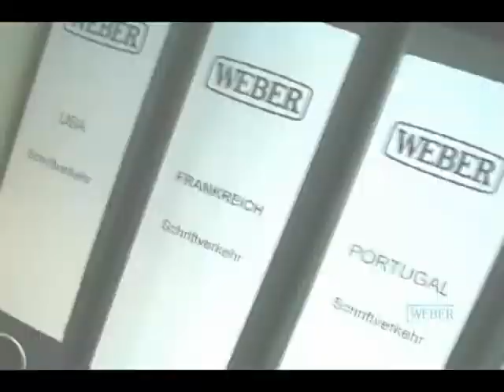Weber Screwdriving Germany.mpeg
This short video shows the main headquarters in Wolfratshausen Germany, This state of the art facility just outside Munich provides full design, manufacturing, test, and sales for the entire Weber product line. Contact weber USA for more details of our capabilities.